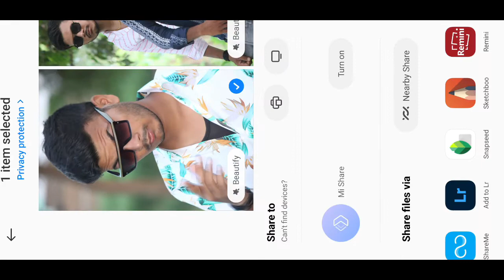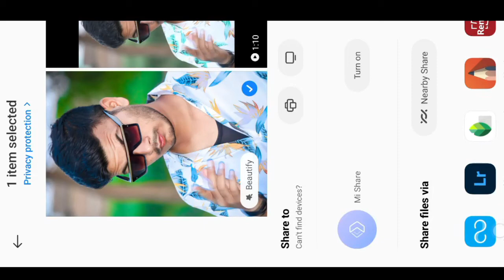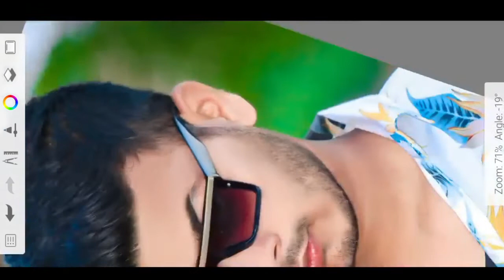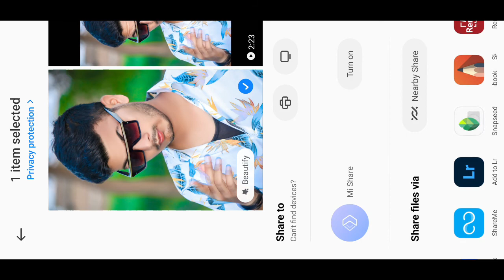How To Change Face In Photo || Background colour change photo editing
Viral Editing
Stylish Photo Editing
Background Remove
Photo Editing
Dusre ki photo pe apni gardan kaise lagye
Kisi ke bhi photo pe apna chahra kaise lagye
Add To Face

face photo
face photoshoot
PicSArt,
lightroom Editing
Snapseed Editing
toolwiz editing

Sazid editing Lightroom photo editing
lightroom Editing
Snapseed Editing
toolwiz photo editing
toolwiz editing
picasart Photo Editing
picasart Editing
CB Editing
hairstyles
hair editing